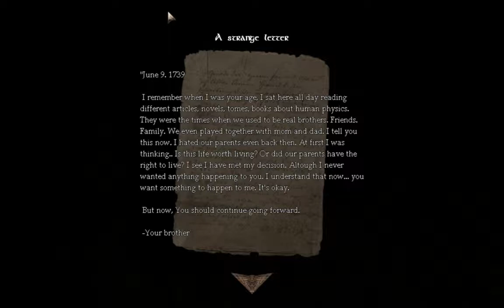WHAT AWAITS IN THE DARK - Amnesia: Ninth of October - Part 2 (Let's Play)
Second recorded video for me. Very roughly done :D